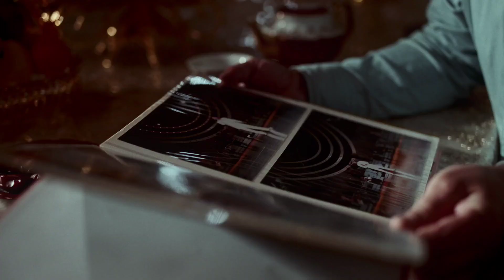Sizlarga yangi taronamiz ONAM qushigʻimizga olingan klipimizni premyerasini havola qilamiz.